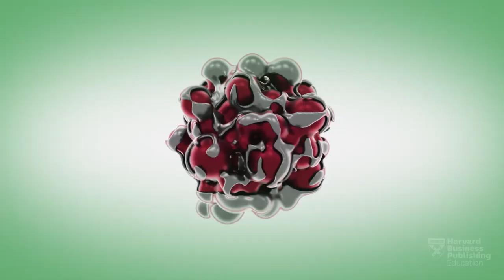Trailer - Leadership Simulation: Patient Zero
What decisions would you make to save your country in the face of an unfolding zombie pandemic?

This Harvard Business Publishing Education simulation places students in the role of a high-ranking advisor to a fictional country of their creation. After solidifying the values and construct of their country, students learn of an unfolding zombie pandemic that requires them to make complex ethical decisions they've never faced before. With no previous experience to draw from, limited information, and external pressures from a ticking clock and world events, students must choose how to respond.

The concept for this simulation was developed by the author in 2015. However, it presents visual content and scenarios that may be unsettling in light of the Covid-19 pandemic of 2020.